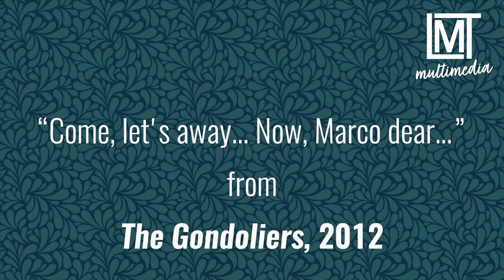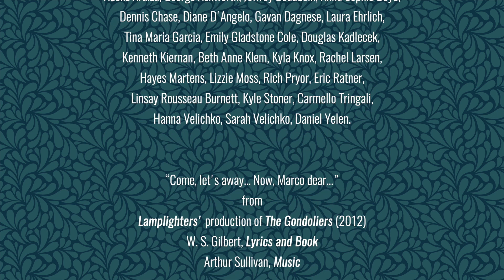"Come, let's away... Now, Marco dear..." | Lamplighters Music Theatre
Whether you’re coming from the Sunny Spanish Shore or just the sunny days of yore, there’s no better way to enliven the bleak autumn days than with bright colors and joyous sounds of The Gondoliers!

Please enjoy this clip from our 2012 production, a section from the end of the Act 1 finale. Two unassuming gondolieri (played here by Chris Uzelac and Robert Vann) have been informed that one of the two of them (no one knows which) is the rightful king of the mythical island kingdom of Barataria. This delightful revelation is tempered somewhat when Marco and Giuseppe are informed that they are to be imminently whisked away from their very new brides (Amy Foote and Cary Ann Rosko) to begin fulfilling their kingly duties (as one individual). Tessa and Gianetta implore their husbands to remain faithful during this baffling period of separation.

Be sure to keep an eye out for information about our stream of the FULL 2018 production coming later this month!

Video Credits
Marco - Robert Vann
Guiseppe - Chris Uzelac
Gianetta - Amy Foote
Tessa - Cary Ann Rosko

Chorus of Contadine & Gondoliers

“Come, let’s away...Now, Marco dear…”
From Lamplighters’ 2012 production of The Gondoliers
W.S. Gilbert, Lyrics and Book
Arthur Sullivan, Music

The Lamplighters Orchestra
Baker Peeples, Music Director

Barbara Heroux, Stage Director
Judy Jackson, Original Costume Design
Miriam R. Lewis, Costumer

Lary Byler, Videographer,
Bill Neely, Video Editor

Archival Video Team: Bill Neely, Jeff Beaudoin, Shelley Lynn Johnson, Richard Pryor

Special thanks to AFM Local 6 and IATSE Local 16